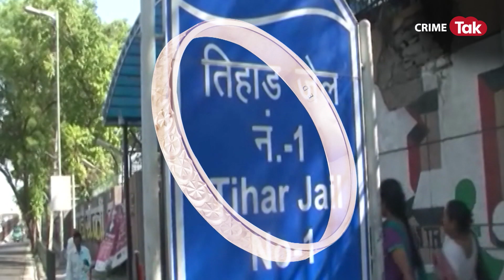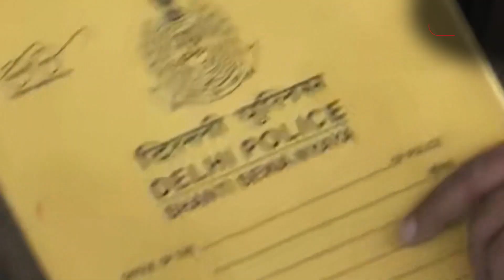आफ़ताब से कैसे राज़ निकाले जाएं इसके लिए पुलिस लगा रही है ग़ज़ब की तरकीब | CRIME TAK